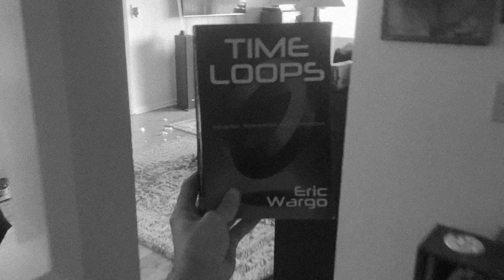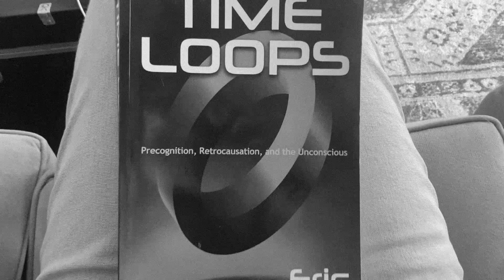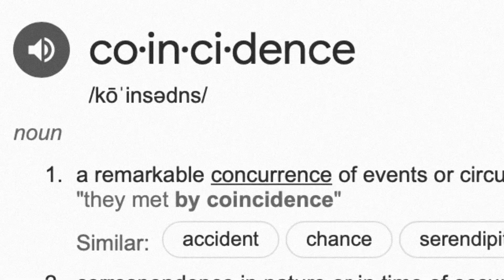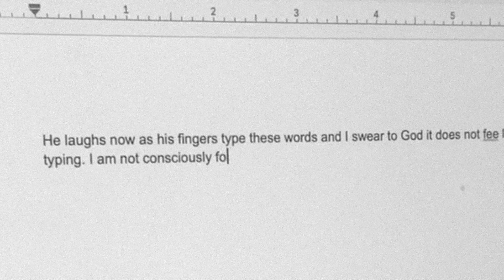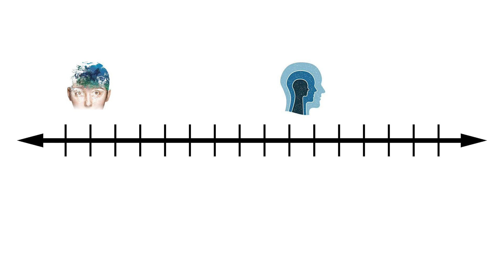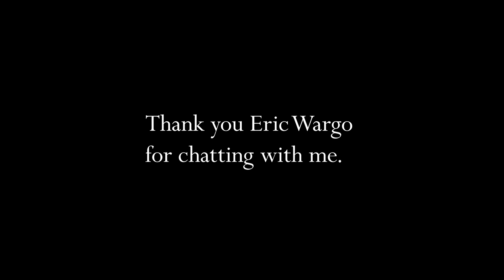Time Loops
Time Loops by Eric Wargo is an excellent book, that set me off on a very interesting journey that culminated in my documentary The Kammerer Coincidence. However I never had a chance to talk much about the book itself.